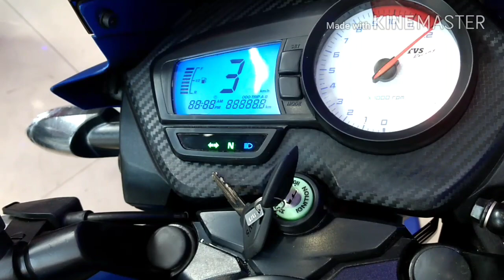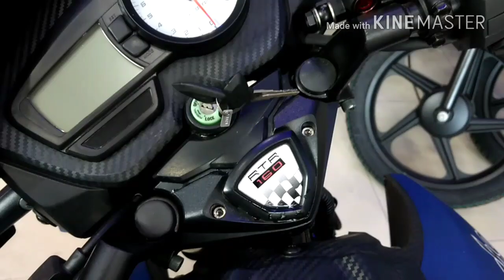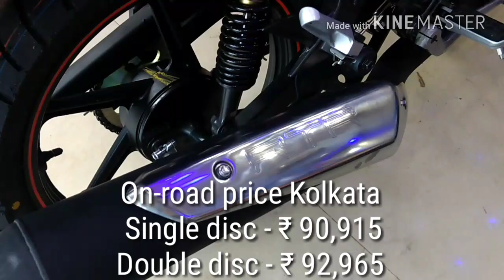TVS Apache RTR 160|| Matte Blue|| Full review|| Features||Exhaust note|| Price|| Mileage|| 3 colours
This is my detailed walkaround review of TVS Apache RTR 160. Do share your feelings about this video and if you have any opinions, please mention in the comments box below.